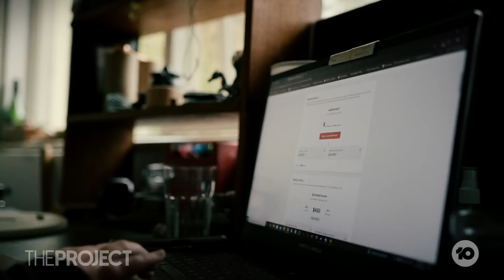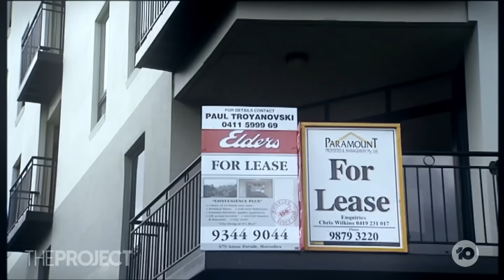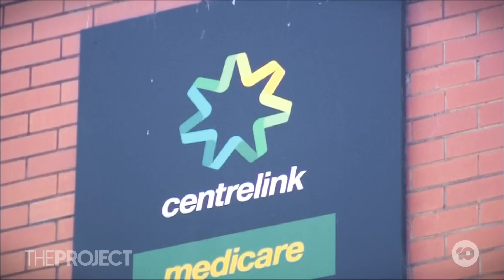Aussies Priced Out Of Renting In Capital Cities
As rents rise faster than wages and income support, there are now urgent calls begging the government to fix the rental crisis.

Rental advocate Joel Dignam explains.